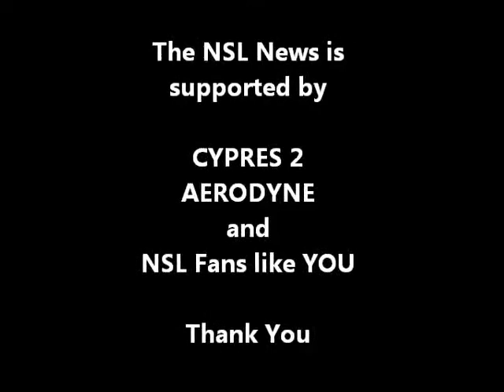Paraclete XP Indoor Championship 2013 - 8way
Maubeuge Espoirs with all ten rounds.